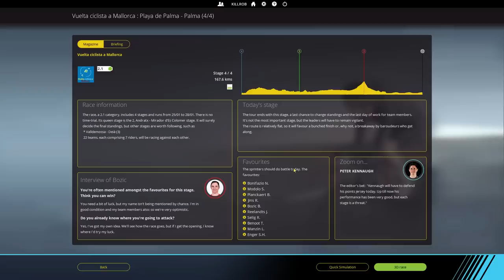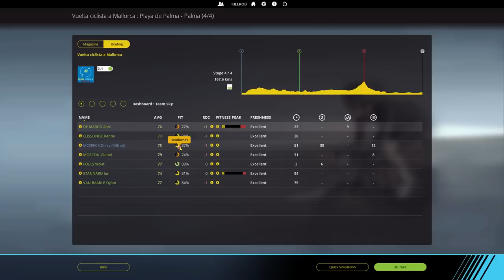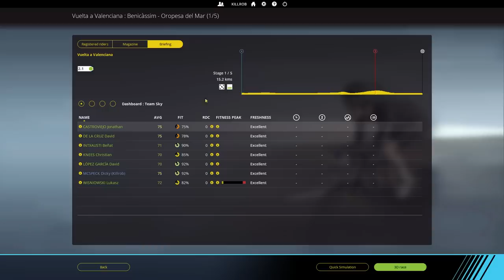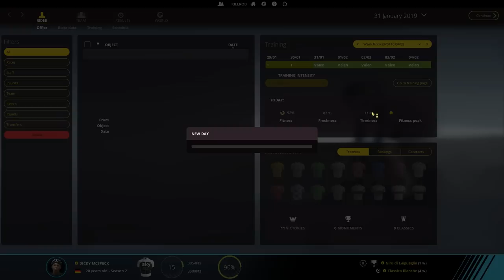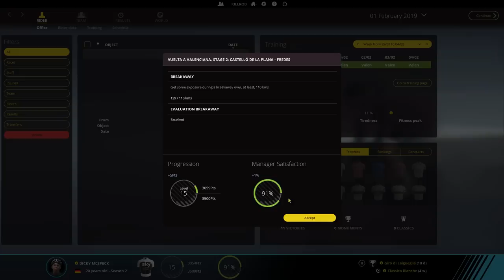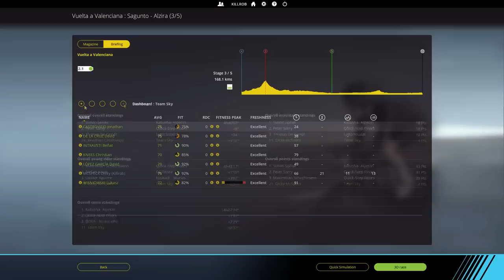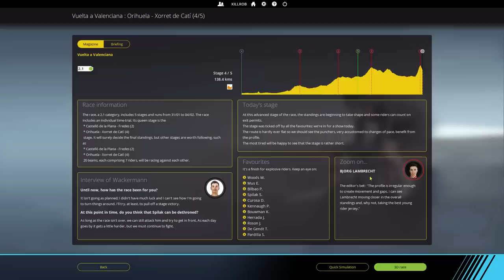PCM 2018 Pro Cyclist Career (Hard) Ep.21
Dicky McSpeck is back in Pro Cycling Manager 2018 and this time we take on a hard career as a northern classics expert / puncher! The new progression system sure looks interesting and Dicky is looking forward to putting his new ass-cushion-2000 technique to the test on those cobbled sections!